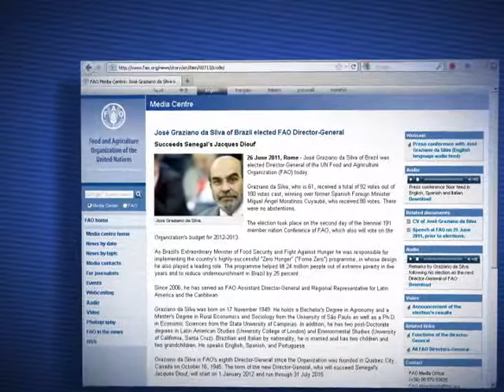Minuto USP Piracicaba - Engenheiro agrônomo formado na ESALQ é o novo diretor da FAO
José Graziano da Silva, engenheiro agrônomo formado pela ESALQ/USP, foi eleito no dia 26 de Julho ao cargo de Diretor-Geral da Organização das Nações Unidas para Agricultura e Alimentação (FAO, na sigla em inglês). O esalqueano foi responsável pela execução do programa Fome Zero durante o governo de Luiz Inácio Lula da Silva e a partir de 2012 comandará esforços internacionais para a erradicação da fome e da insegurança alimentar.